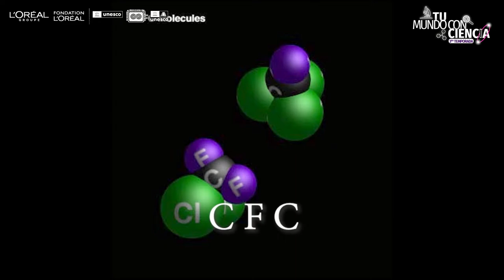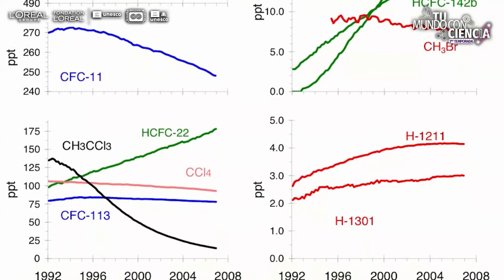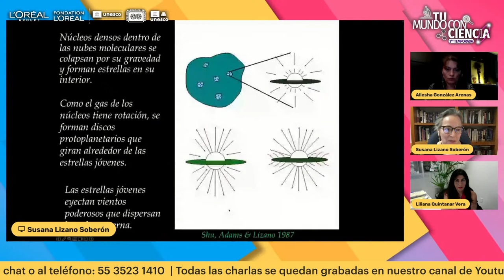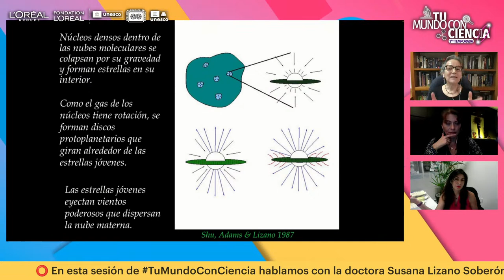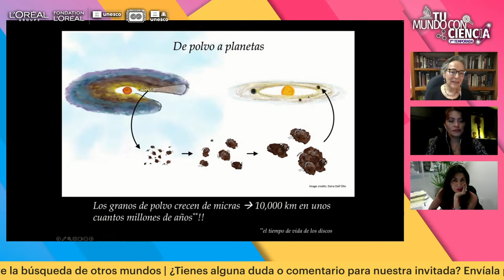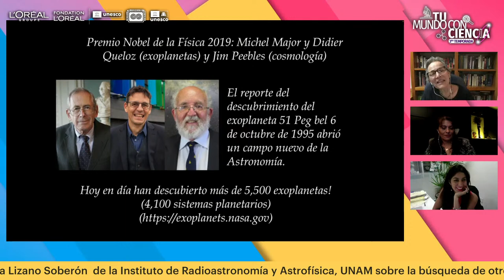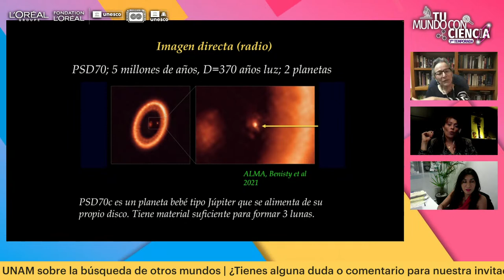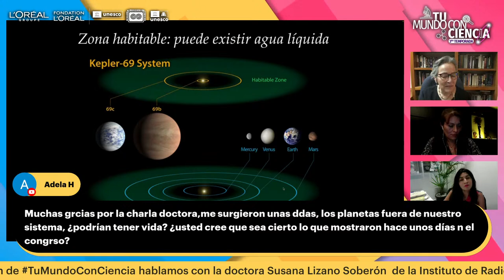La búsqueda de otros mundos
En esta sesión de TuMundoConCiencia hablaremos con la doctora Susana Lizano sobre cómo se forman los planetas y la forma en la que la ciencia nos ha permitido descubrirlos fuera de nuestro sistema solar.